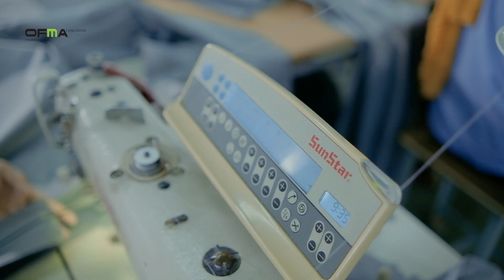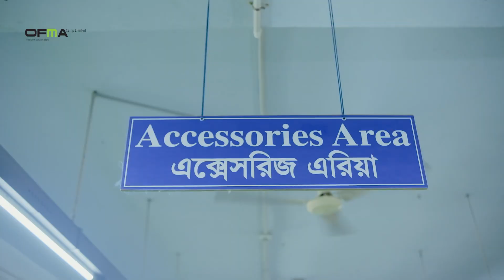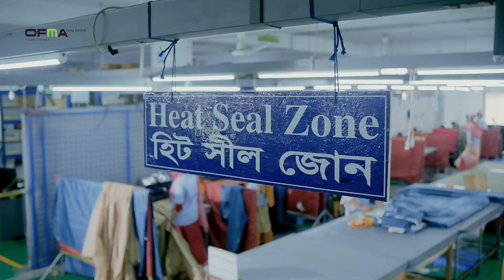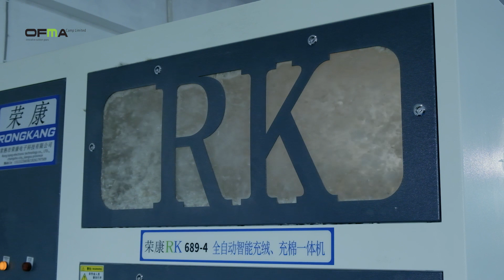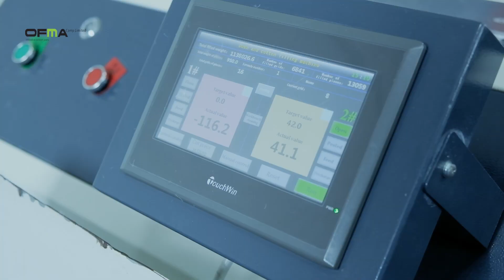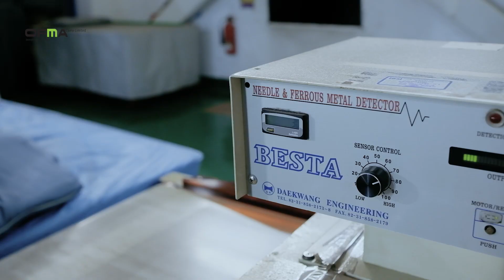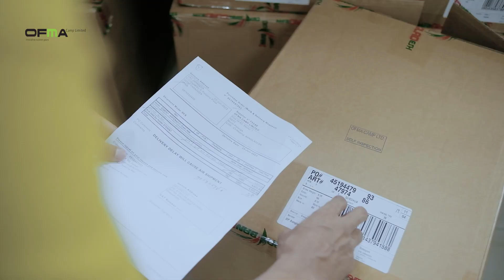OFMA CAMP LIMITED - Sleeping Bag Manufacturer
OFMA Camp Limited stands at the forefront of the outdoor gear manufacturing industry in Bangladesh, renowned for producing high quality sleeping bags, hammock, pillow, liner, padding and fiber. Established in 2008, this state-of-the-art facility has become synonymous with innovation, precision, and a commitment to excellence.

With a global reputation, OFMA Camp Limited has had the privilege of serving distinguished customers from various parts of the world. Our products have reached far beyond borders, finding homes in countries such as France, Spain, USA, Canada, Korea, Japan, Germany and more.

Each product crafted by OFMA Camp Limited is a masterpiece of meticulous attention to detail, ensuring unparalleled comfort, durability, and functionality. From the careful selection of premium materials to the precise stitching and filling process, every step of manufacturing is executed with a commitment to perfection.

OFMA CAMP LTD is certified by-
• Amfori – BSCI
• RDS
• Global Recycled Standard
• OEKO TEX

Others information:
• Established in =2008
• Production Capacity=2M Pcs/year
• Warehouse Capacity= 5,500CBM
• Total area of factory=23,800 SQM
• Number of employees=1000
• Production Line=12
• Padding Mill=3,300 SQM

Address: Plot#58~62, Sector #1, Karnaphuli EPZ, North Patenga, Chattogram-4204, Bangladesh.